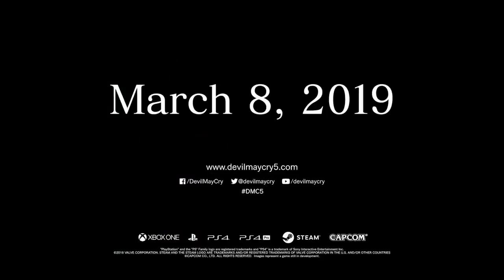Devil may cry 5 dante trailer en español